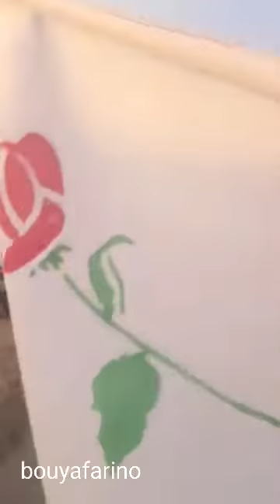bouyafarino01.09.2021 شباب بويافر يقتحمون حزب التراكتور ويعلنون جهارا من هو ابرشان